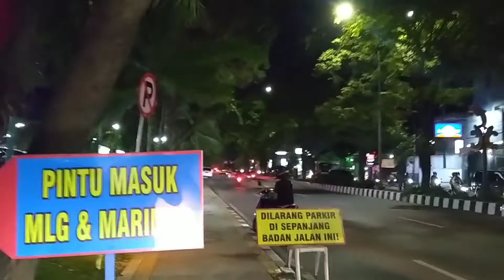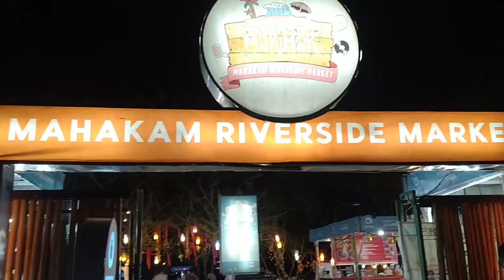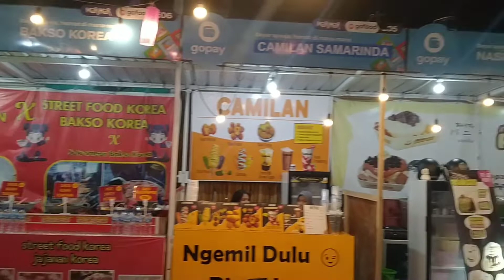TEPI SUNGAI MAHAKAM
Jalan² santai.. sore hari  di tepi sungai Mahakam Samarinda
Explore Taman Tepi Sungai Mahakam. Masjid Islamic Center. Mahakam Riveried Market .